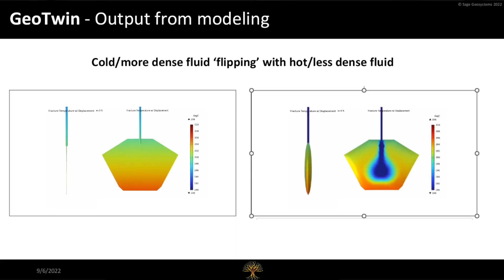"Drilling Deeper" Geothermal Series: Ep. 1: Sage Geosystems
Sage is one of four geothermal venture investments Nabors made in 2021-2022. Hear from Sage CEO Cindy Taff as she talks about their recent successes and focus for 2022 and beyond.